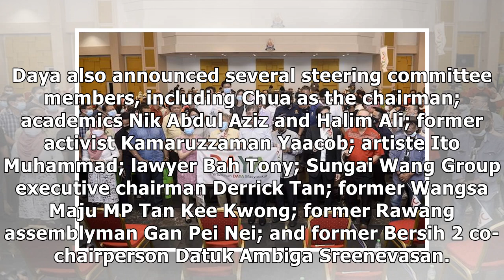PKR launches one more of many NGOs already launched